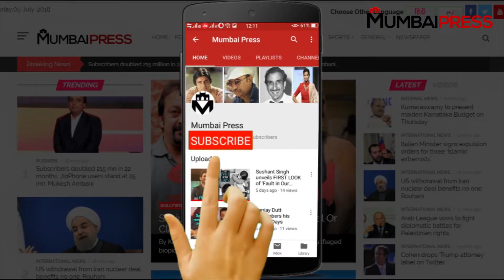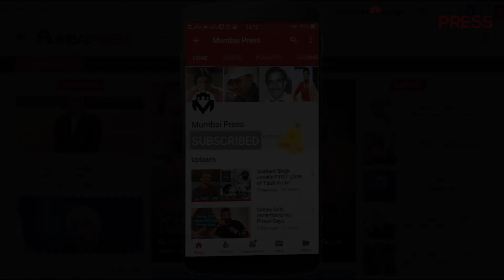Salman Khan to be 1st guest on Kapil Sharma's new show